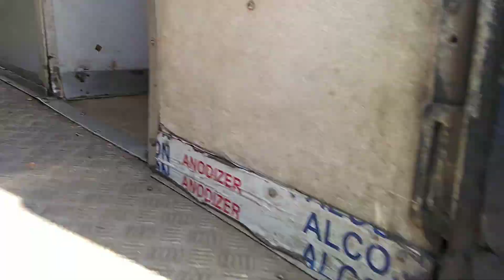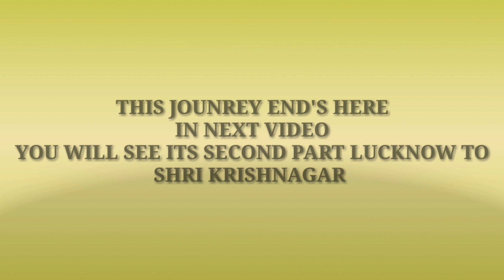Chandigarh / Ambala to Lucknow Train Journey by 13050 Howrah Amritsar Exp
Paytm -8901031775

Train number 13050 is a train running between Amritsar and Kolkata. Amritsar is located in the state of Punjab and Kolkata is located in the state of West Bengal.The two cities are located at a distance of 1922kms.

The train 13050 is named as ASR HWH EXPRESS. It leaves Amritsar at 06:10 PM and reaches Kolkata at 03:45 PM on day 3.It takes 45 hrs 40 mins to reach from its source to the destination.

Some of the major stations that the train passes through on its way are HOWRAH JUNCTION, LUCKNOW NR, and PATNA JUNCTION. In a week, ASR HWH EXPRESS operates on Monday, Tuesday, Wednesday, Thursday, Friday, Saturday, Sunday.